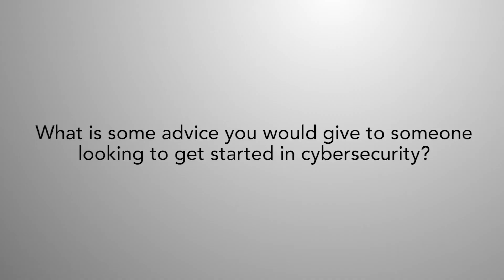(ISC)² Women in Cybersecurity - Scholarship Recipient Weijia Yan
(ISC)² Women's Cybersecurity Scholarship Recipient Weijia Yan is a senior at Texas A&M University with a passion for cybersecurity. She founded Texas A&M's Women in Cybersecurity University Chapter and currently serves as its president. Weijia shares her story on how she found her passion for cybersecurity and her drive to support other women in security through community engagement.